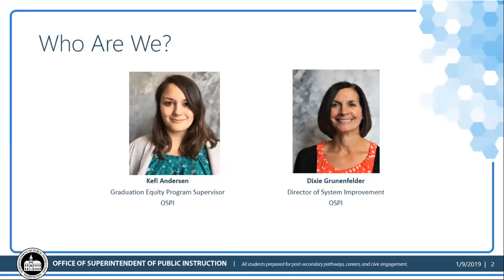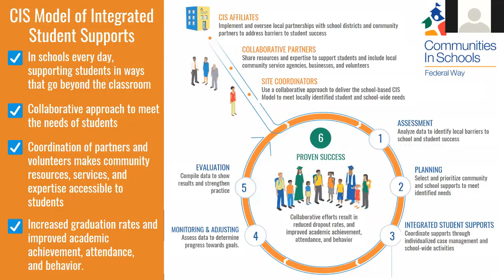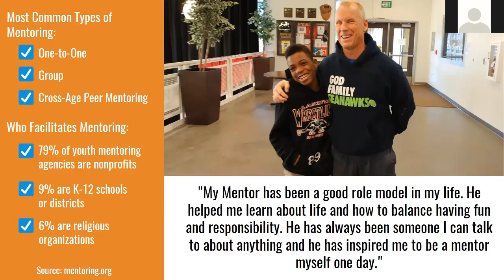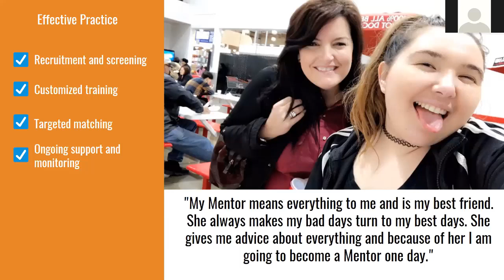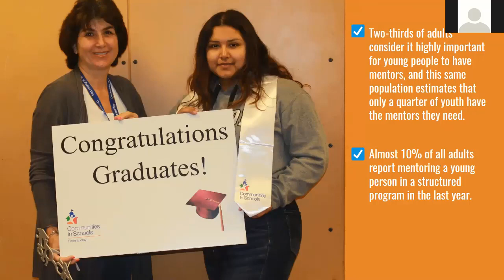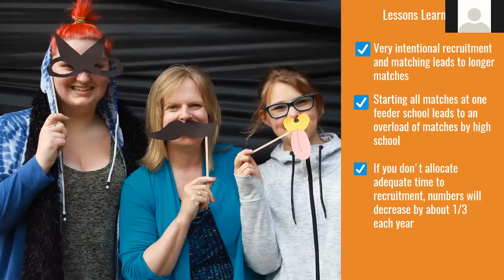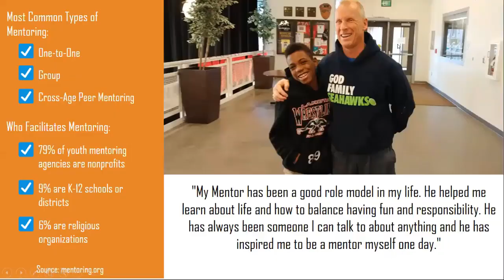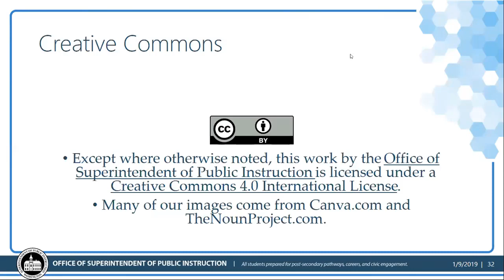GATE Equity Webinar: Mentoring 101: Because it's Relationships That Matter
Join Integrated Student Supports provider Communities In Schools for mentoring case studies and for help with implementing a mentoring program effectively.

"Being a reliable presence is a central role a mentor plays in a young person's life. And several efforts to boost attendance and reduce dropout rates have found that a mentors' presence and intervention can help keep students — especially those living in poverty or at risk of disengaging from school — connected to the classroom."

Check out their Community Matters Report 2018 for more! (page 14).

Visit the GATE Equity Webinar page for registration, PPT slides, and clock hours